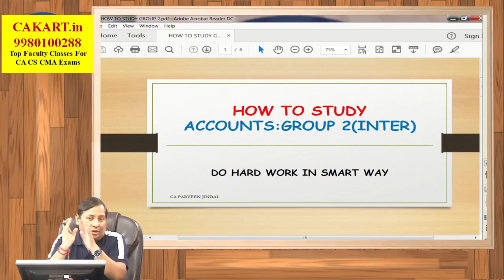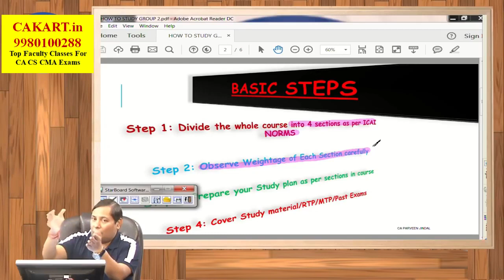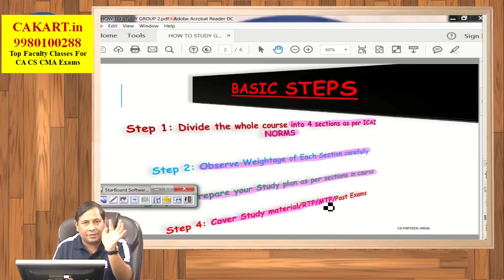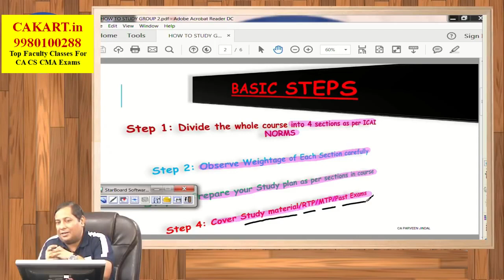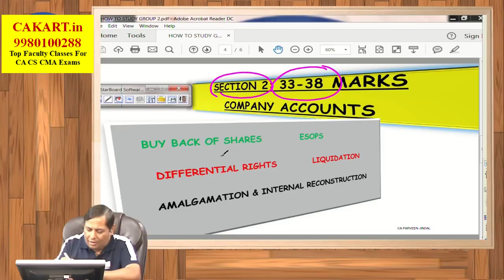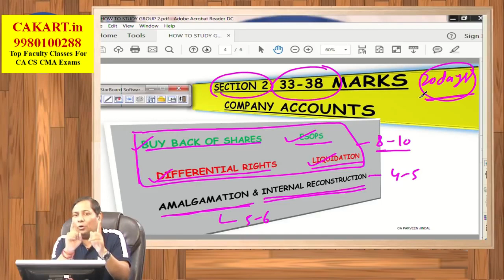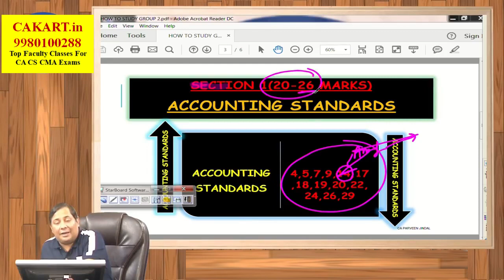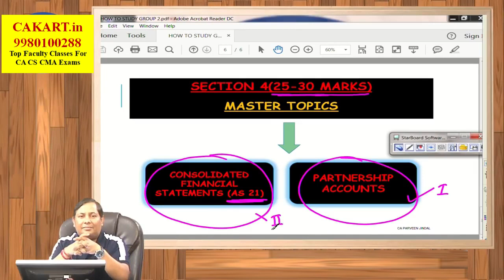How to Study "Adv. Accounting" By CA Parveen Jindal?